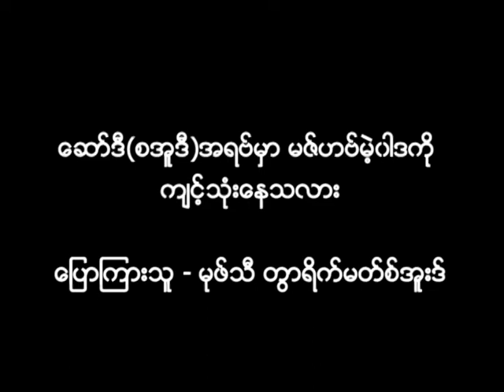The official Madhab of Saudi Arabia